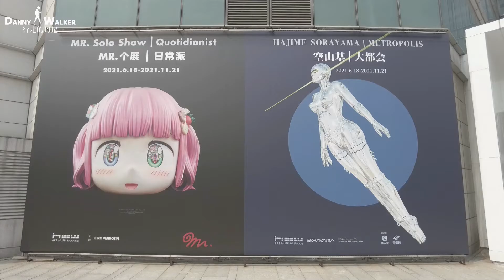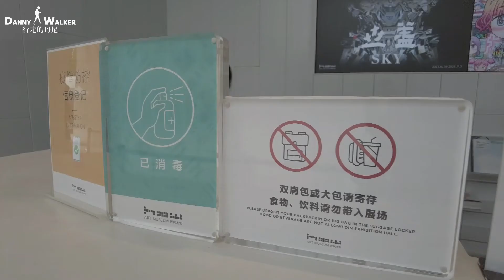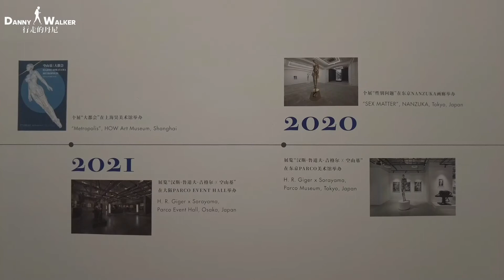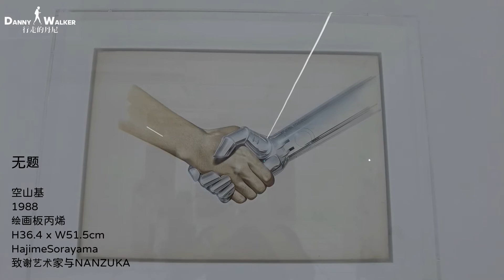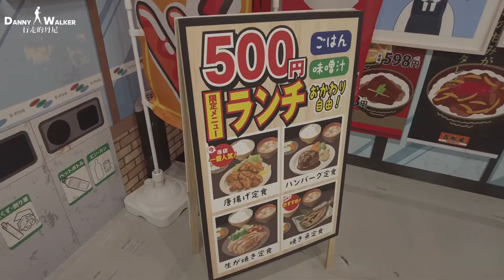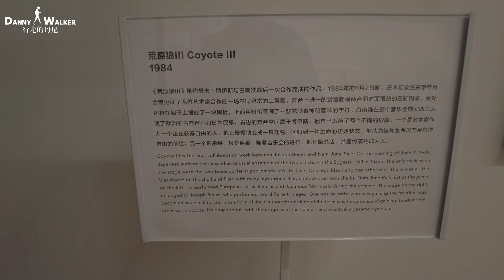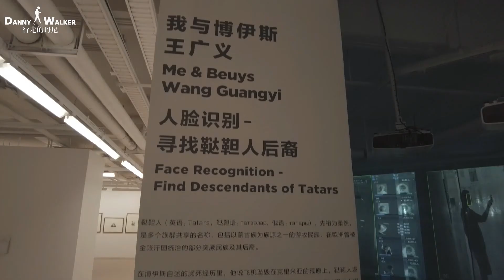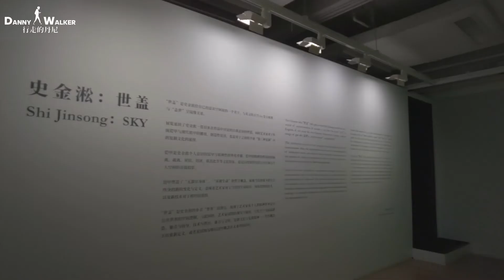2021 空山基｜大都会特展｜上海昊美术馆｜Hajime Sorayama in Shanghai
这次来到了昊美术馆，位于浦东新区
刚好有日本知名艺术家空山基的特展前来朝圣
带各位完整导览一下内部看点
有兴趣的小夥伴们千万不要错过了
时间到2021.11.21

感谢你的观看，如果你喜欢本期视频也别忘了给我个大大的点赞。

不定時更新影片 ＊非商業合作影片